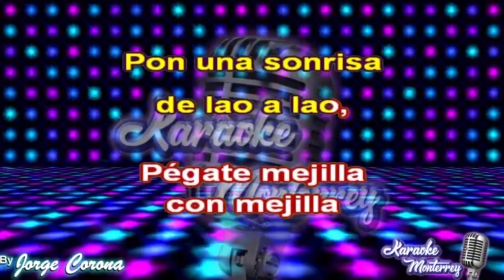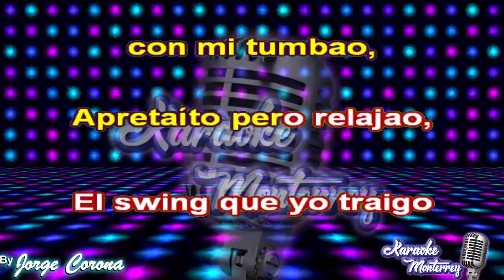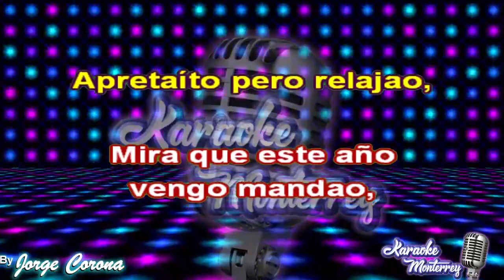Karaoke Monterrey - Grupo Secretto - Apretaito Pero Relajao